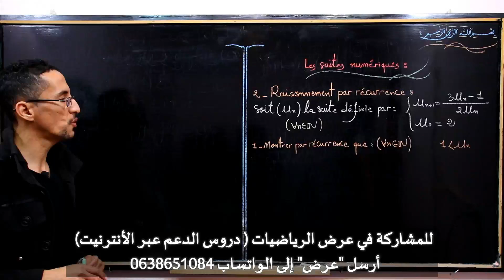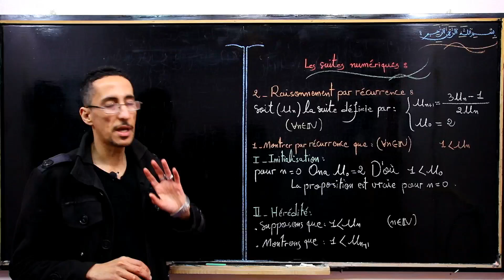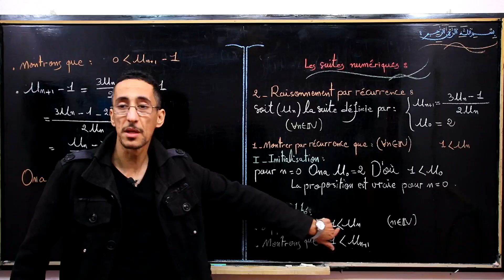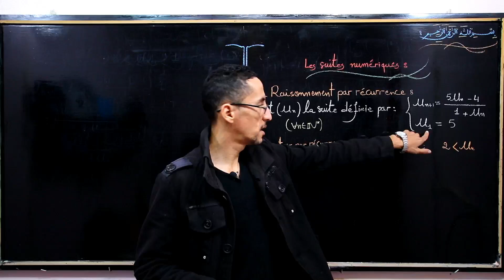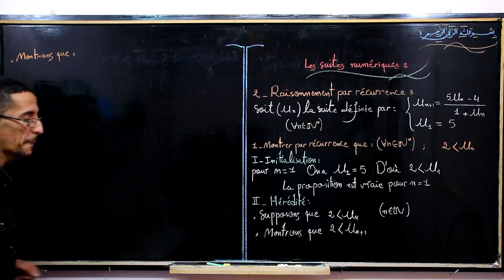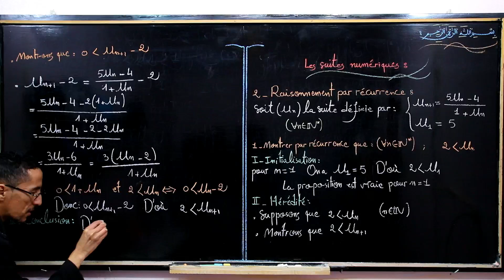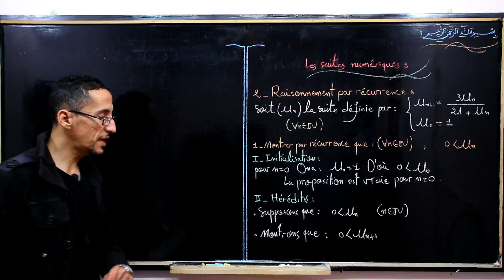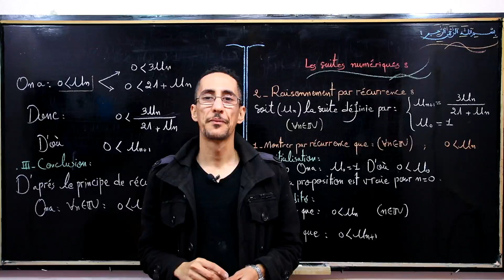Les suites numériques 4# : Raisonnement par récurrence partie 2